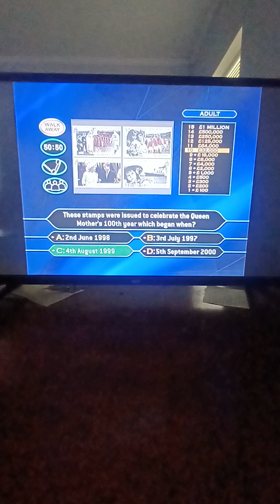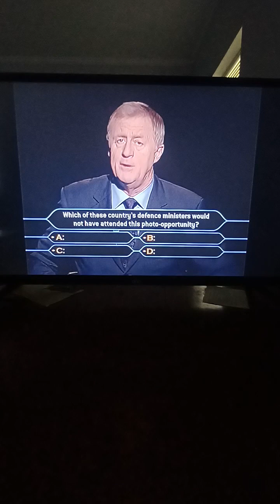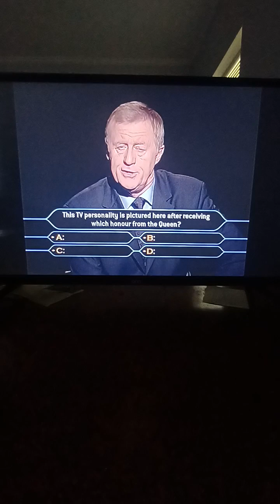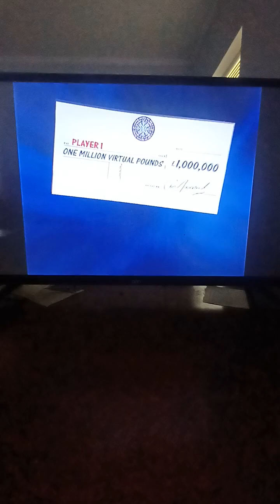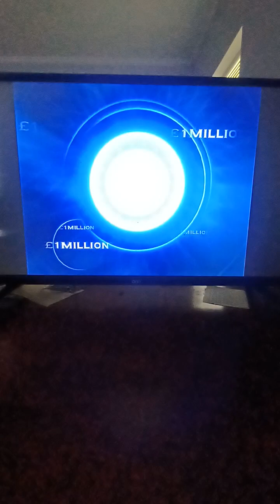Who Wants to Be a Millionaire UK Family Picture Edition DVD John Carpenter Game #57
The Family Picture Edition was the 3rd edition of the UK DVD Games, released in 2005. This was the first game to feature a category selection between "Adult"(Harder Questions) or "Junior"(Easy Questions).

NOTE: The drawing for the trip, like all drawings for the UK DVD Games, is no longer in effect, as it ended in 2006, just before the Family Entertainment Edition was released.